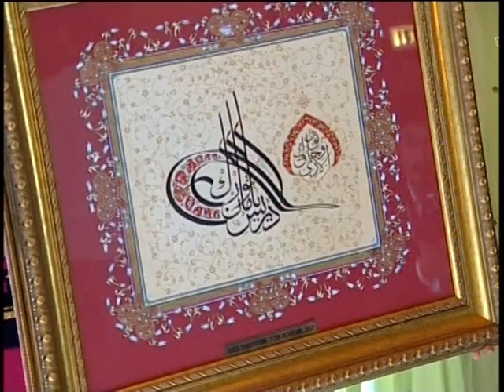Tarihi Buluşma 2013 Ödül Takdimi Part 2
Türk Ocakları Genel Merkezi
İdris Yamantürk, Necati Gültekin, Yücel Hacaloğlu, Galip Tamur,